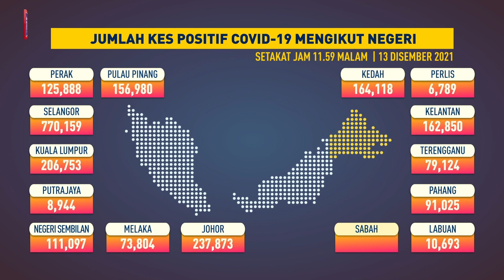Jumlah kes COVID-19 mengikut negeri, 13 Disember 2021 setakat jam 11.59 malam